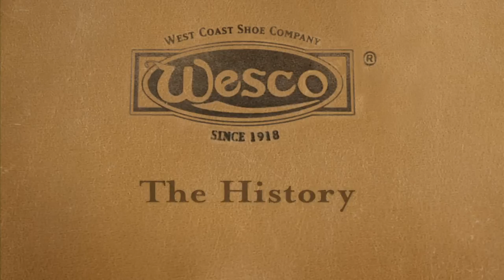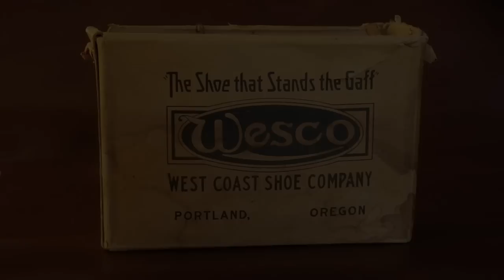Wesco Boots "The History" - excerpts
A beautiful corporate piece for Wesco Boots sharing their history, REX shot some of the video for this piece, as well as did all the editing, graphics, sourced the talent, recorded the narration, did sound design and color correction.